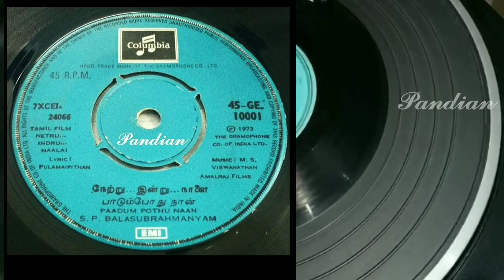Paadum pothu Naan l Netru Indru Naalai l M.S.Vishwanathan l Pulamai pithan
பாடல்: பாடும் போது நான்
படம் : நேற்று இன்று நாளை
இசை : "மெல்லிசை மன்னர்'
             எம்.எஸ்.விஸ்வநாதன்
எழுதியவர்: புலவர் புலமைப்பித்தன்
பாடியவர் : எஸ்.பி.பாலசுப்ரமணியம்